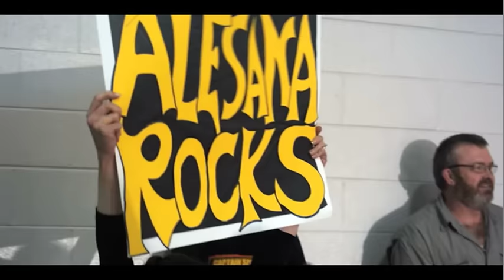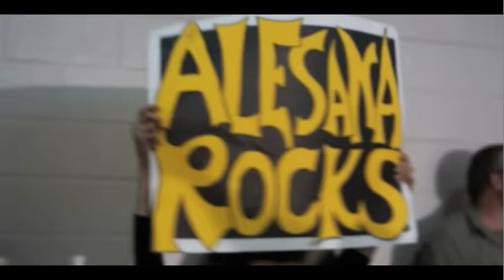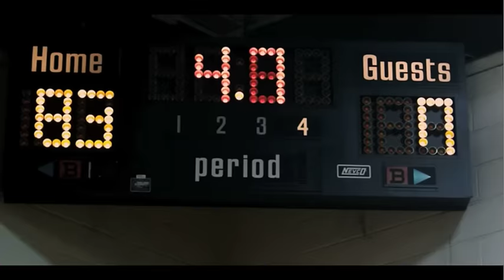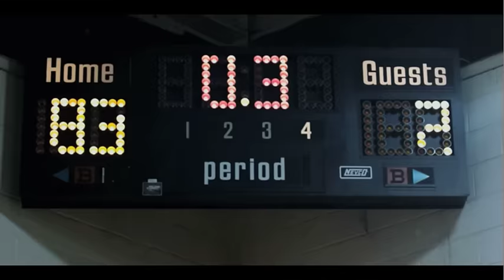Alesana - "Seduction" (video)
Get this song and the rest of 'Where Myth Fades To Legend' today on iTunes